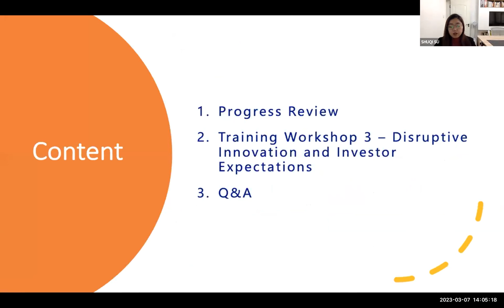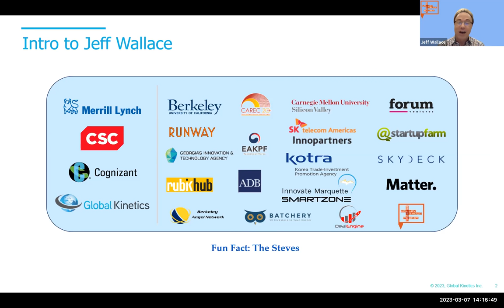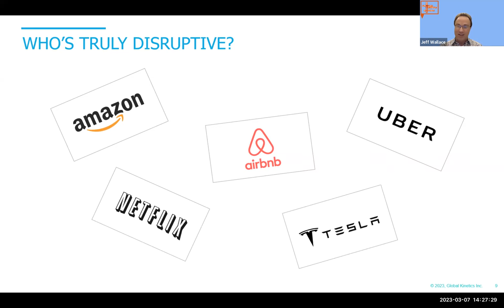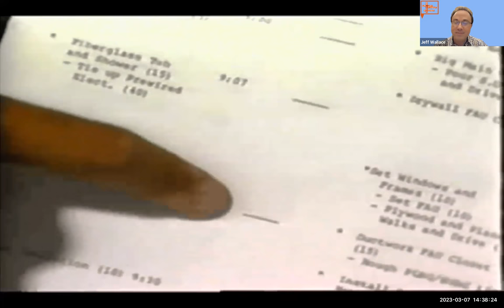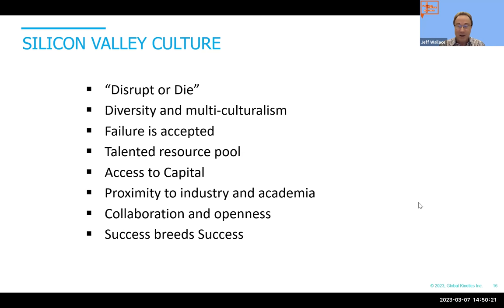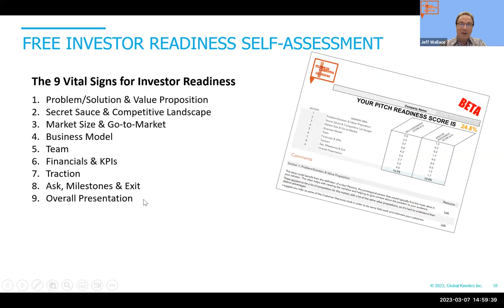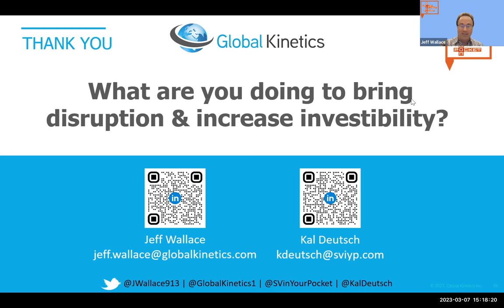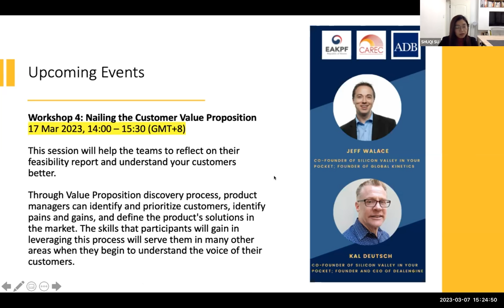CAREC USG 2023: Workshop - Disruptive Innovation and Investor Expectations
On March 7, CAREC Secretariat held an online workshop for CAREC University Startup Generator 2023 participants focusing on Disruptive Innovation and Investor Expectations.